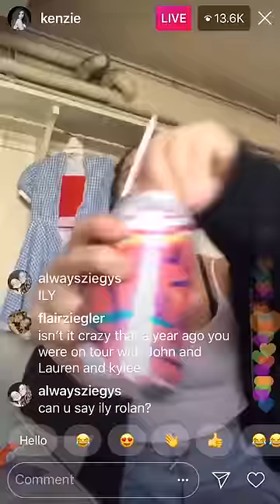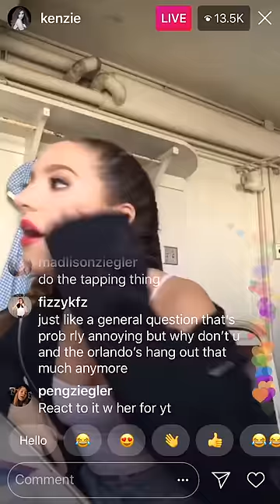kenzie ziegler talks about asmr & honeybooboo joins insta live